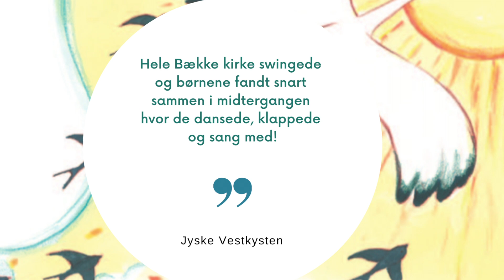Salmeswing med Sille og Palle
Salmeswing - Kirkekoncerter for børn.
Vokal, guitar og ukulele: Sille Grønberg
Guitar: Palle Windfeldt